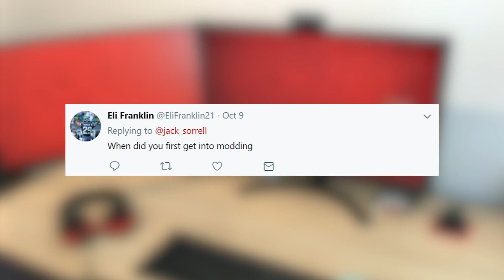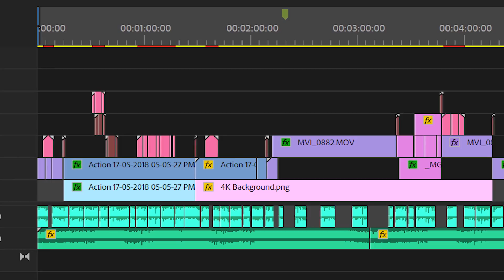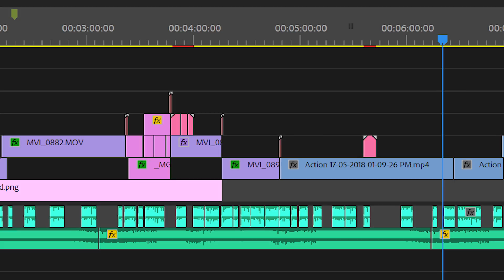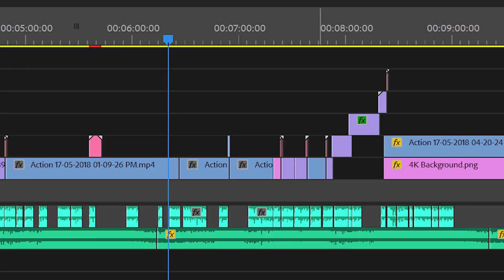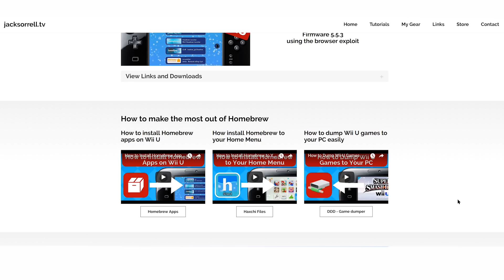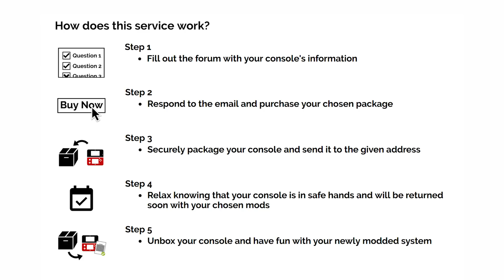Q&A and Announcement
Keep watching to hear the news and the Q&A!